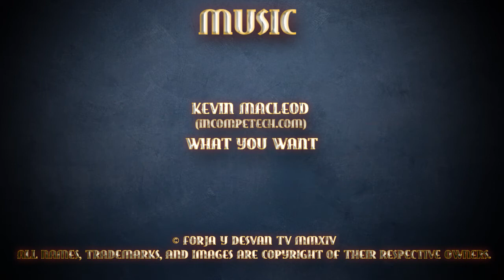modelismo paintingmodels scalemodels pintor pintura art painting figure warhammer wh40k